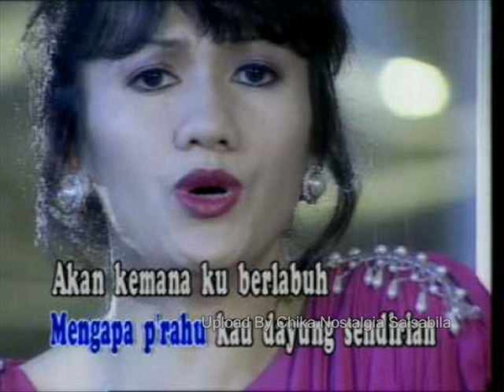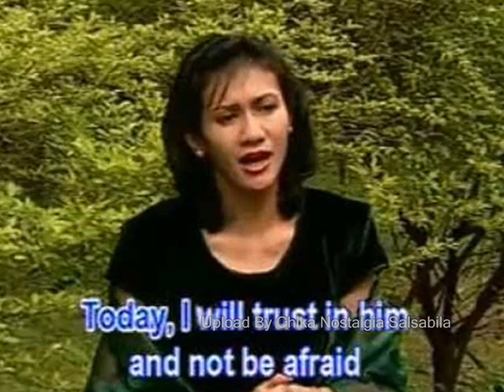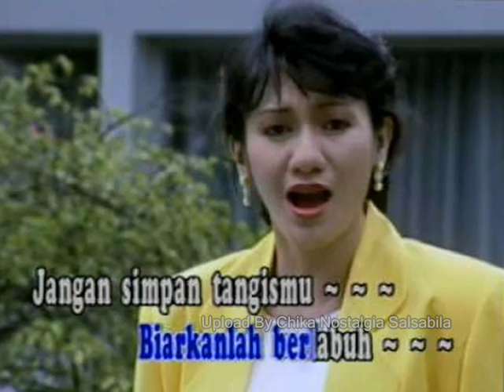Christine Panjaitan Katakan Sejujurnya